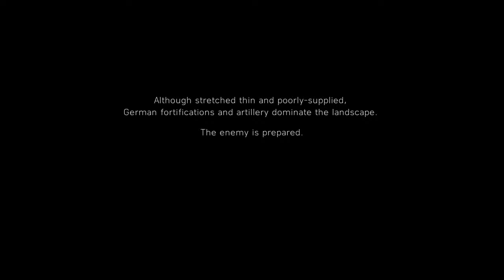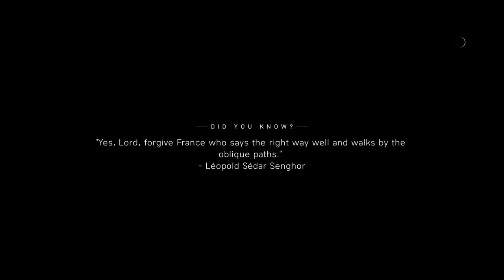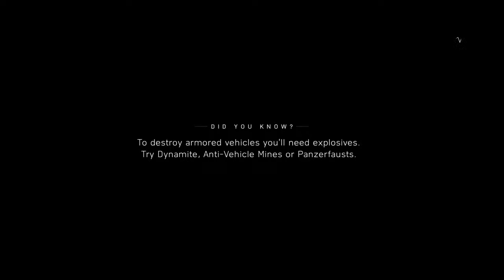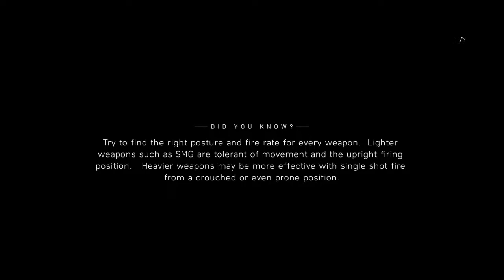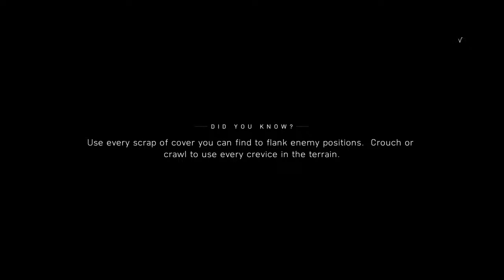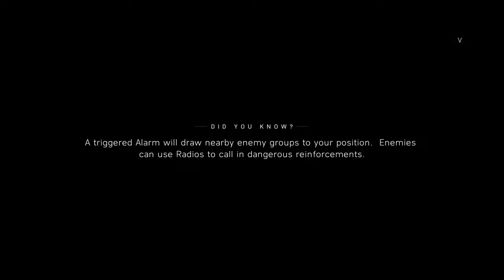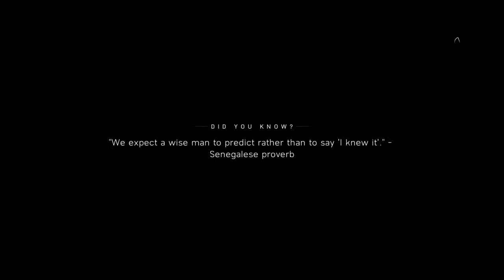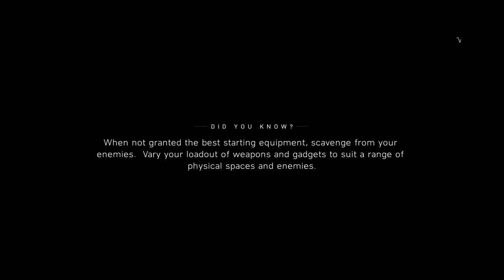Battlefield V story PT.3